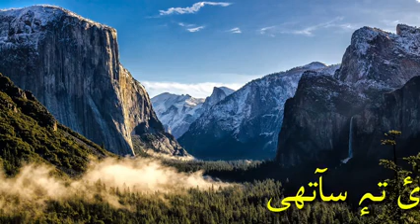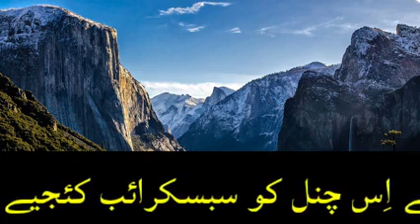Cha rawa karun haeli چھاَ روا کرُن حٲلی | Kashmiri Sufi Songs | Abdul Majeed Ganie | Ahmad Batwari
lyrics by great Kashmiri Sufi poet
Ahmad Seab Bstwari
Sung by Abdul Majeed Ganie
Cha rawa Karun Haeli